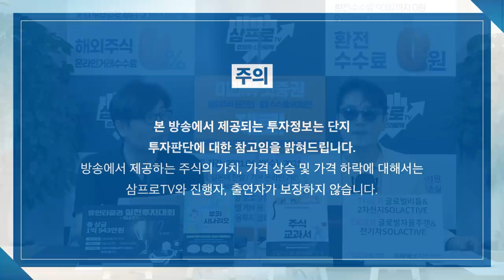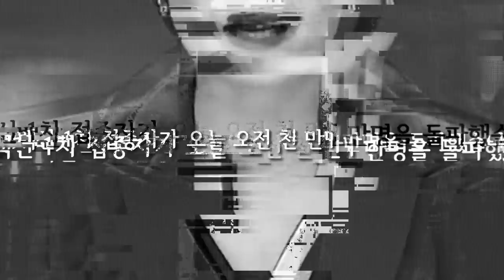[심층 인터뷰] 카카오 뱅크의 핵심 경쟁력 4가지에 집중하라! f.키움증권 서영수 이사